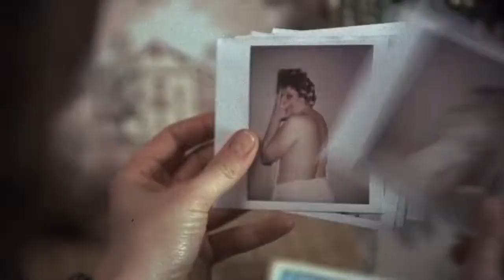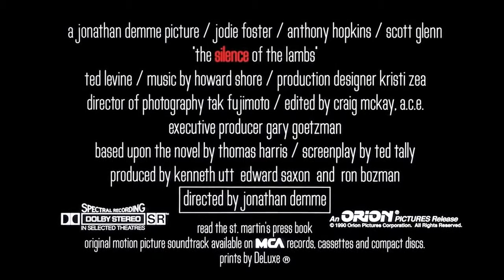A bárányok hallgatnak The Silence of the Lambs 1991 Trailer Előzetes